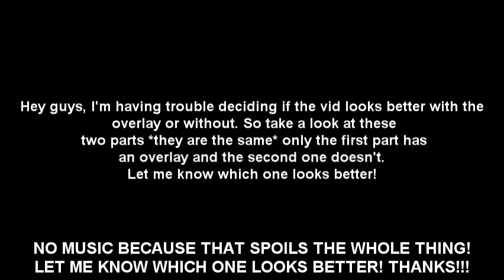Help!!!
Need some help deciding on whether to use the overlay or not. Let me know which looks better!!!